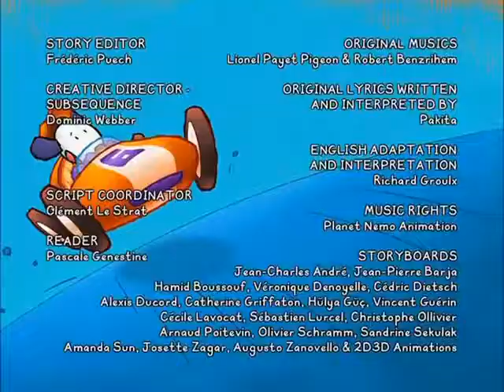BALI MUSIC CLIP AND LYRICS SONG Let s warm up ! (English)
You watching: BALI MUSIC CLIP AND LYRICS   SONG   Let s warm up ! (English)

Do you want to share this with your friend? The share button is on the left.